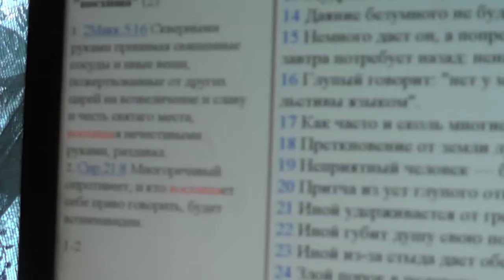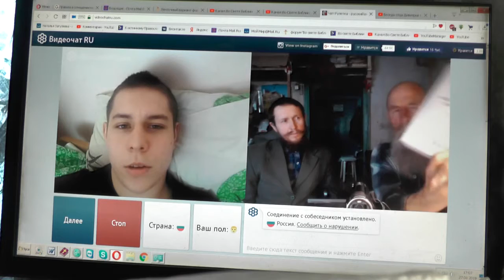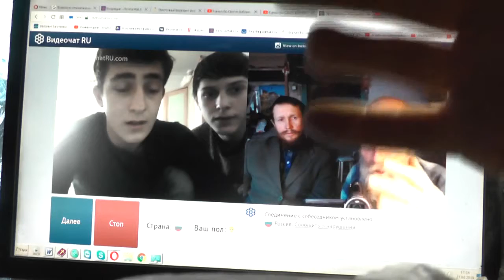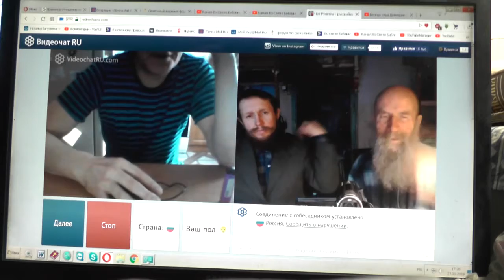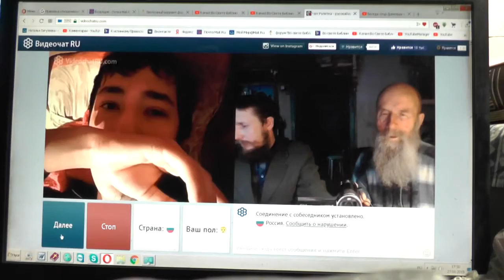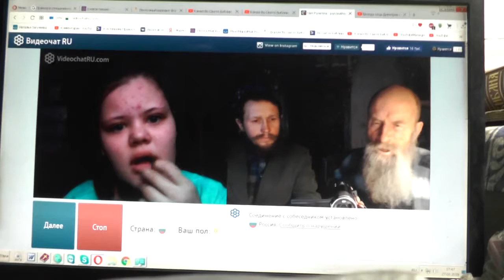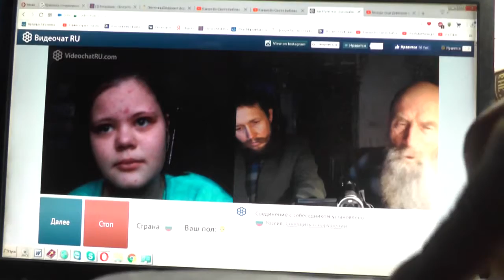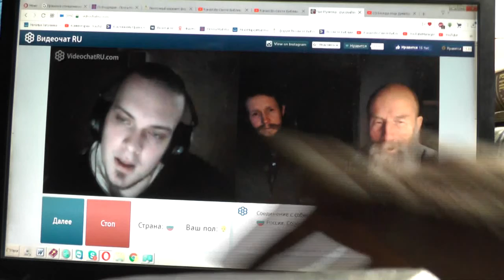№12 . Лук. 14:23 …пойди по дорогам и изгородям и убеди придти Янв. 2019